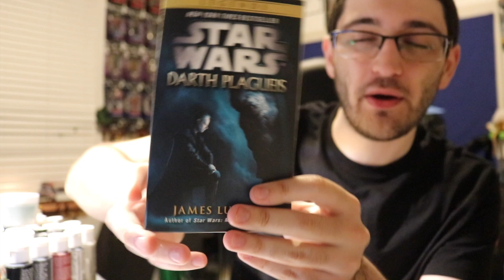AHSOKA Series, Hayden Christensen RETURNS, THE BAD BATCH! - Talking The Future of Star Wars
Come hang out and have a listen to Corey and I as we talk about all of the HUGE Star Wars announcements from Disney's Investor Day!